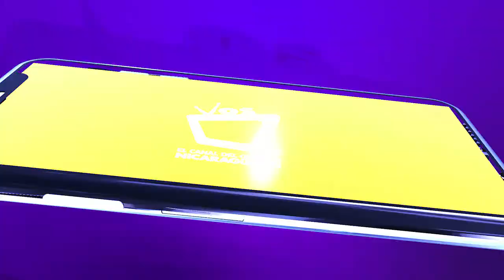Josué Monroy - Entre tu Bala y mi Espalda || Acústico